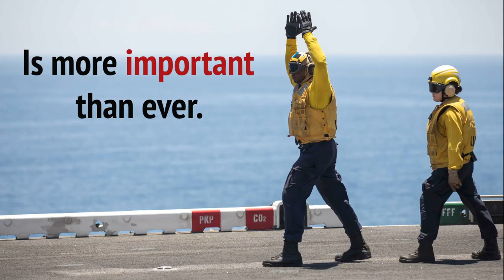CNO Message to the fleet: COVID-19 Response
In the midst of the COVID-19 pandemic, the Sailors of the U.S. Navy have stepped up and shown their dedication and resolve.

"I know our sailors' ability to adapt and respond is nothing short of amazing and I am grateful."
                                        -CNO Adm. Mike Gilday